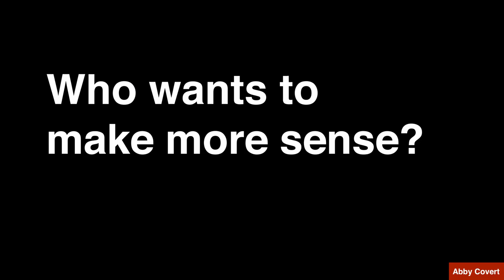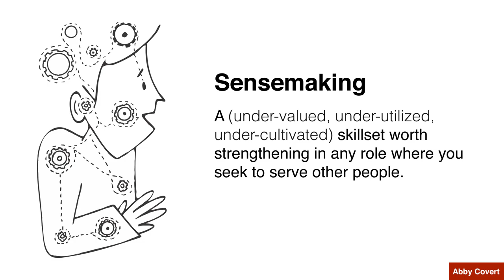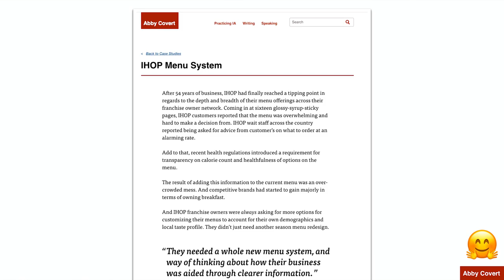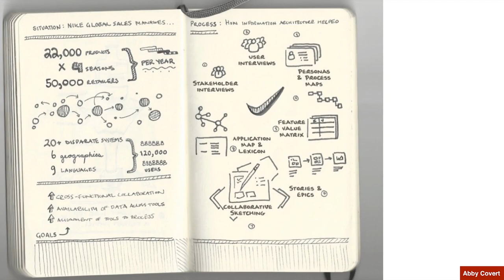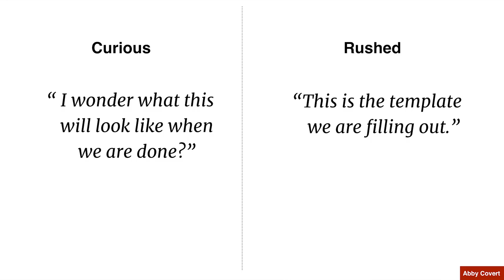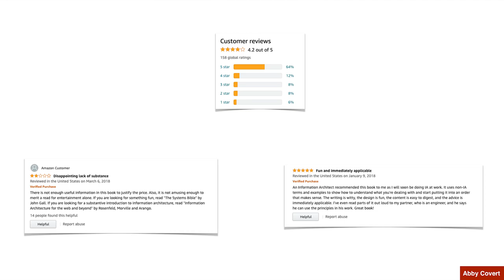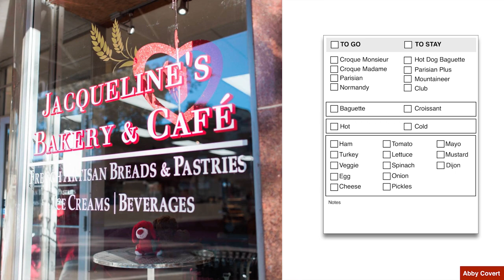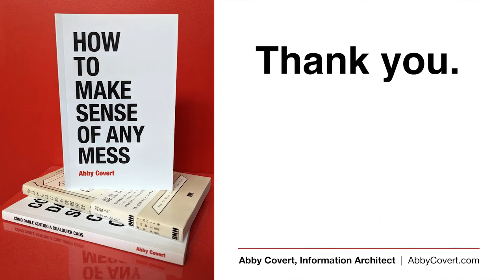Make More Sense | The World IA Day 2021 Pittsburgh Keynote Presentation by Abby Covert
A keynote presentation by Abby Covert at World IA Day Pittsburgh on February 27, 2021.

Who wants to make more sense? We all do. Sensemaking is a critical skill set that is widely applicable to most roles where you seek to serve others. It feels like a skillset that is becoming more important in a world that seems to be making less sense everyday. And yet, when are we taught these skills and by what curriculum?

In this talk Abby Covert, an information architect and author of How to Make Sense of Any Mess, shares her most recent curiosity: what it takes to make more sense. She will share three stories from her career and introduce a framework of sensemaking skills that she is finding ways to strengthen in herself as well as teach to others.

Abby Covert
Information Architect & Author

Abby Covert is an information architect, writer, and community organizer. Abby served as President of IA Institute, co-chair of IA Summit, and Executive Producer of IDEA. She is a founding faculty member of SVA’s Products of Design program, Design Operations Summit, and Advancing Research Conference. She invented World IA Day, bringing IA education to thousands in local communities annually. Abby wrote, “How to Make Sense of Any Mess” a book teaching IA to everybody.

World IA Day Pittsburgh is a locally-organized annual celebration of World IA Day.

World IA (Information Architecture) Day is a one-day annual celebration of information architecture that takes place in dozens of cities around the globe. The theme for this year's event is curiosity:
Cu·ri·os·i·ty: a desire to know; inquisitive into others' concerns; and interest leading to inquiry.

The sponsor Shift Collaborative is a brand agency based in Pittsburgh, Pennsylvania.